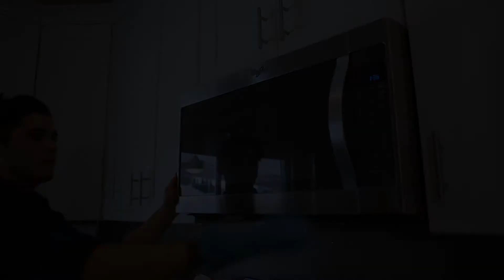Sophisti-Clean Multipurpose Mitt 2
The perfect cleaning item to keep your home immaculate.  Instantly remove dust and debris with multipurpose mitt.  Great for keeping stainless steel appliances spotless.